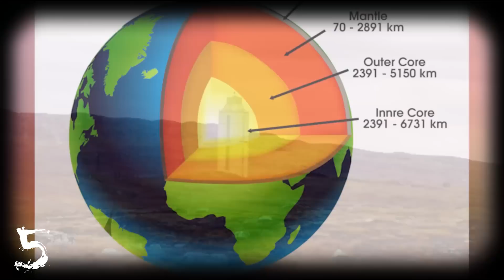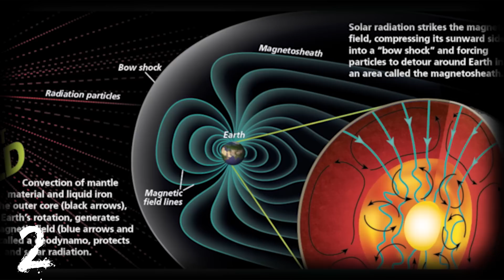TOP 5 Esperimenti che potevano distruggere la Terra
TOP 5 Esperimenti che avrebbero potuto distruggere la terra
TOP 5 Eventi Catastrofici che potevano colpire la terra

Tra lanci di bombe atomiche , esperimenti scientifici atti a ricreare l’origine dell’universo e pozzi superprofondi scavati nel sottosuolo terrestre… molte volte l’uomo ha rischiato di distruggere il pianeta su cui vive. Con questa top cercherò di esporvi almeno 5 di queste possibili catastrofi.
Buona visione.

5 – Pozzo Superprofondo di Kola
4 – Trinity Test
3 – Large Hadron Collider al Cern
2 – Starfish Prime
1 – SETI ( programma per comunicare con gli alieni )

Spero che il video sia stato di vostro gradimento, un mega salutone dal vostro Doctor Vendetta di fiducia e ci vediamo al prossimo video.

✔ MICROFONO ( io ho l' H1N non più in commercio, il link porta al H2N ovvero una sua evoluzione )

.-.-.-.-.-.-.-.-.-.-.-.-.-.--INFO IMPORTANTISSIME .-.-.-.-.-.-.-.-.-.-.-.